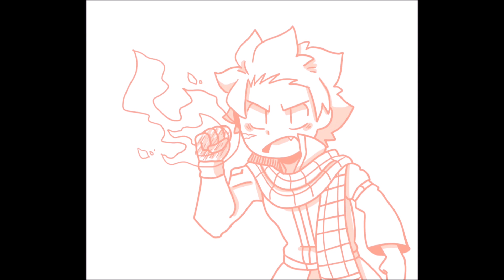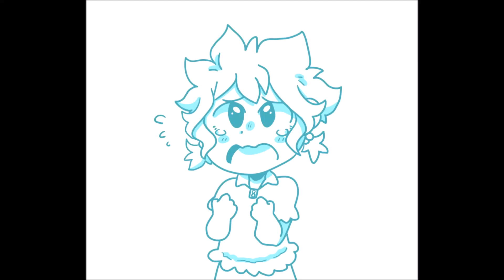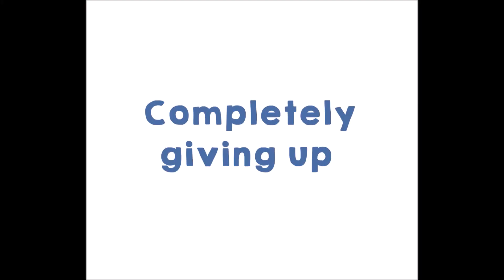Fairy Tail but it's Vine #1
This took me four days of non-stop work so I hope you'll like it!
Hopefully I'll make a part 2 if it becomes popular enough :p

Programs used: PaintTool SAI, Windows Movie Maker